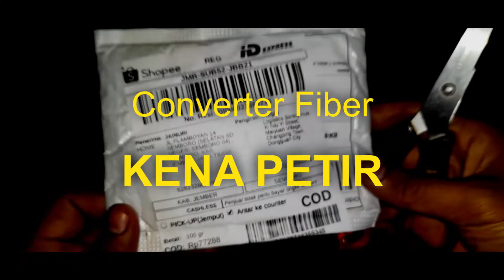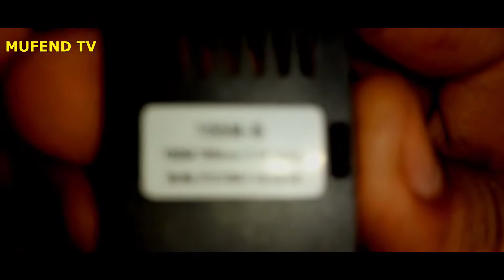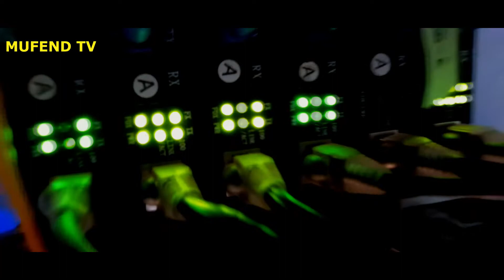Cara Memperbaiki Converter Fiber Optic Kena Gundala - Petir - Maupun Lonjakan Listrik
Ketika musim hujan tiba, di waktu itulah biasanya gundala atau petir selalu hadir. dan ini merupakan situasi bahaya bagi pengguna converter fiber optic, karena alat ini rawan kena lonjakan listrik pada saat petir tiba.

alhasil biasanya port fiber menjadi tidak berfungsi lagi.